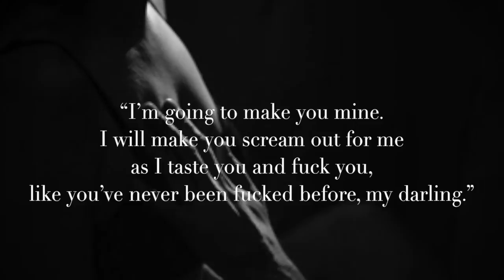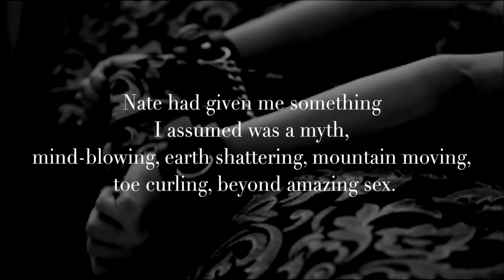Champagne Bubbles & Lipstick Stains: An Erotic Romance (Pop Book Trailer)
The trailer to my first Erotic Romance, OUT NOW!
Taylor Walker is an eccentric young artist living in an apartment filled with roommates. While she chases her dreams, her parents have been breathing down her neck to find a real career. When she's offered the opportunity to commission a piece in London, she jumps at the chance.
Upon arriving in London, Taylor learns her new employer is a reclusive billionaire bachelor, Lord Nathaniel Branagan. Nathaniel is scruffy, brash, and downright rude. Though Taylor can’t see eye to eye with her new employer, she does her best to do the job as he sees fit.
When Taylor gets Nathaniel to open up to her, she finds he is much more than he puts off and finds herself seduced by him, but is his world of champagne bubbles and lipstick stains all it appears?
Are you ready to be tied up with this BWWM Erotic Romance?

Videos & photos courtesy of DepositPhotos.com